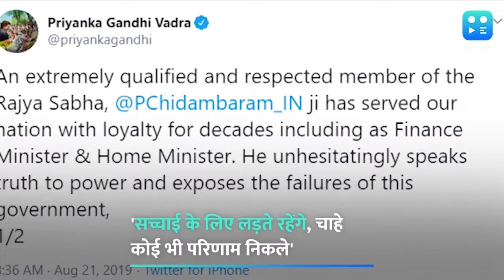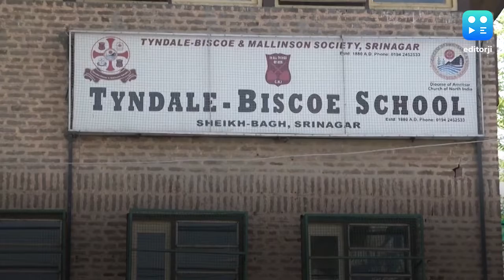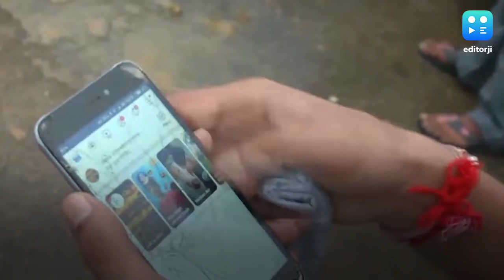editorji daily hindi news update: ताजा खबरें #21 अगस्त की न्यूज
पेश है editorji की खबरों का बुलेटिन, जिसमें होंगी राजनीति, देश, दुनिया, कारोबार और खेल की ताजा खबरें: #21 अगस्त की न्यूज